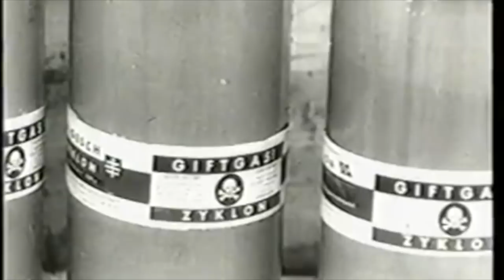Surviving the Auschwitz Gas Chamber - Alice Sylvester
This is an interview with my mother, Alice Sylvester (Kornreich), talking about her experience of surviving the Auschwitz-Birkenau gas chamber. This is from an ABC News documentary on the 20th Century, hosted by Peter Jennings, that aired on the History Channel around the turn of the century 1999 to 2000. At the time, my mother lived in Munkács, Czechoslovakia, which is now in the Ukraine and had also, at one time, been part of Hungary.